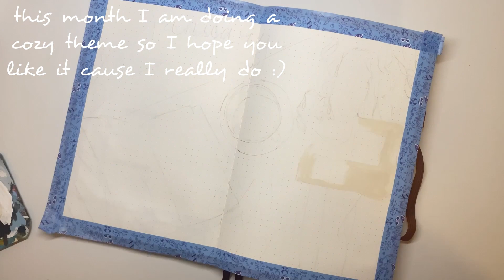January plan with me | cozy theme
hello :) welcome to my cozy theme January plan with me video! I know it’s so late and January is halfway done but better late than never right?! Anyways I really hope you enjoy this set-up!

Ryan Little - Stress Signal
Ryan Little - 70s TV
Ryan Little - Search for you